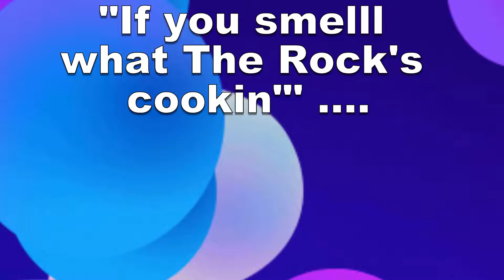"If you SMELL what THE ROCK is Cookin!" But Voice Gets Higher...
If you smell what The Rock is cooking..but voice gets higher